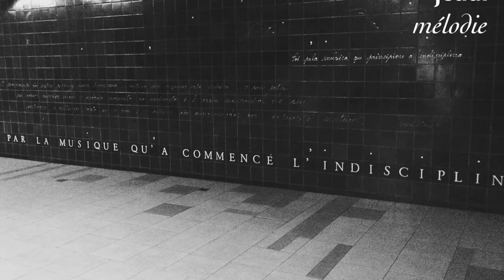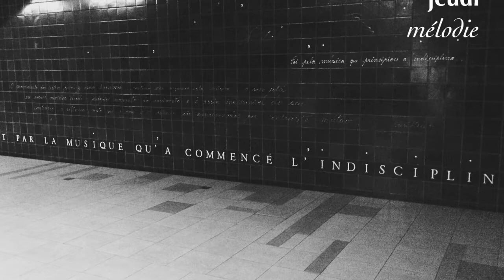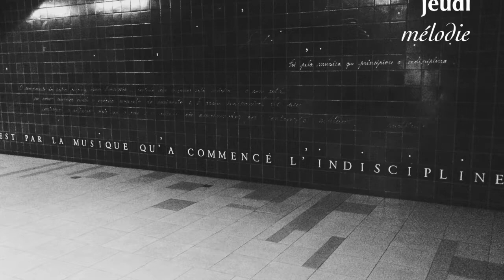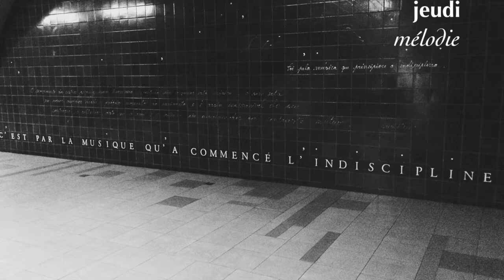In Your Eyes - BadBadNotGood, Charlotte Day Wilson